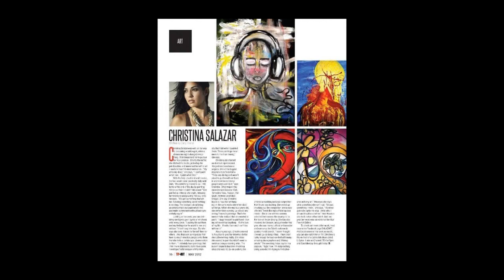Abstract Artist Christina Salzar